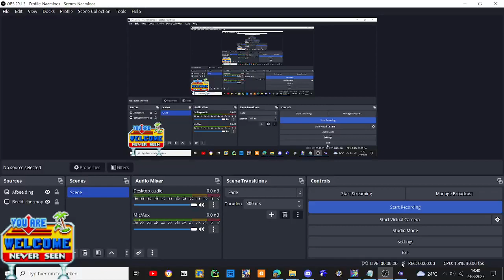sonic forever mods gameplay cool edition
atg is bussin rn